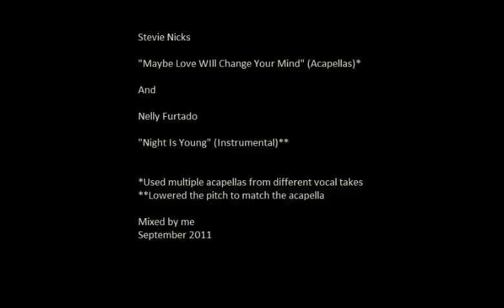Stevie Nicks - Maybe Night Love Is Young (Jeremy's Nelly Furtado/Stevie Nicks Mash Up)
Stevie Nicks - Maybe Love Will Change Your Mind (Acapellas)
Nelly Furtado - Night Is Young (Instrumental)